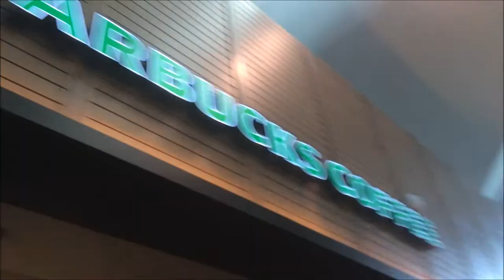VLOG #4: DAYS WITHOUT DUFFY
So that's how my days went by when Duffy went to work at Jakarta. I hope you enjoyed watching this video. :)

• FILMED & EDITED BY ZOE LIAM •